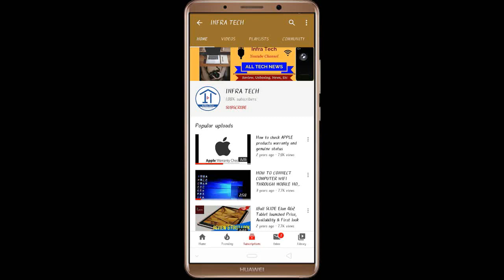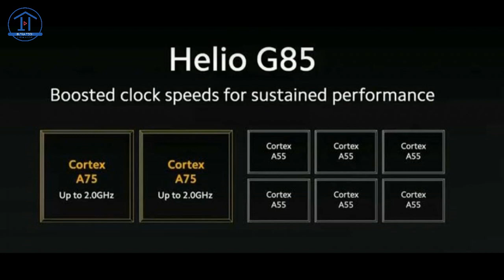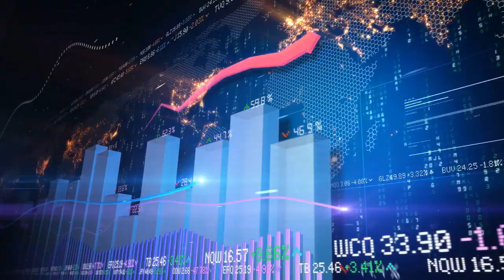MediaTek Helio G85 Gaming Processor launched, Review and Features | Infra Tech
In this video I make a review of MediaTek Helio G85 Gaming Processor launched, Review and Features | Infra Tech.
THANKS